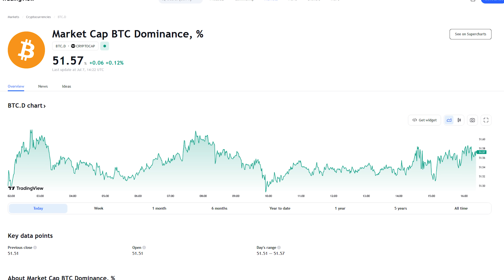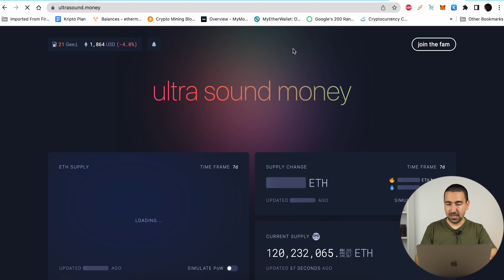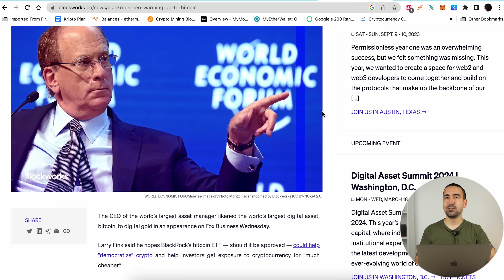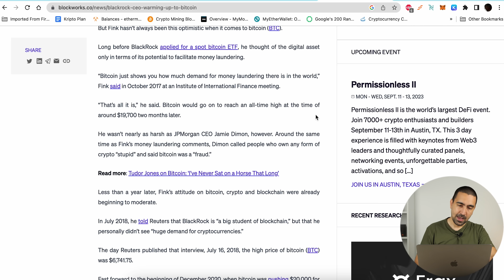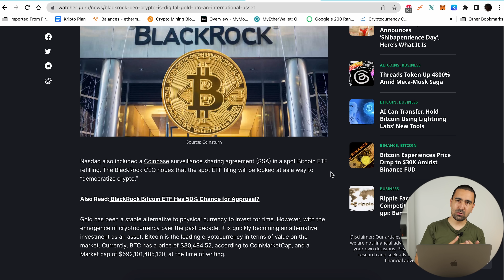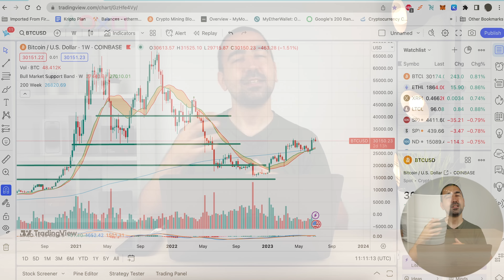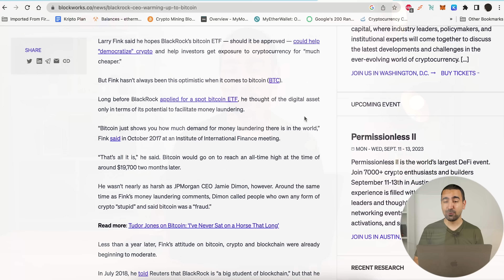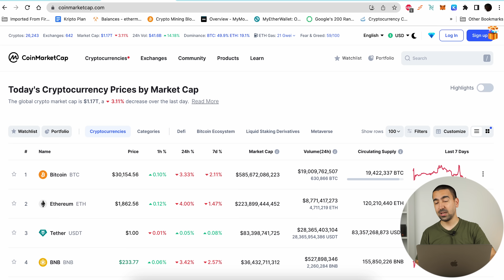NEKAD BITCOIN JE ZA PRANJE NOVCA, DANAS BITCOIN JE ZLATO